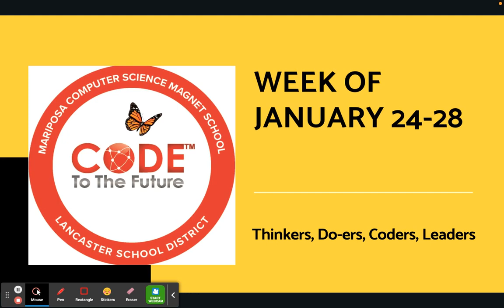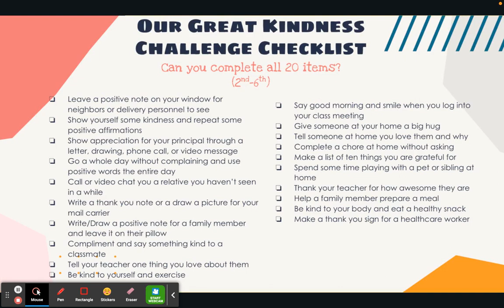Jan 24 28 Announcements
Learn about our upcoming week!